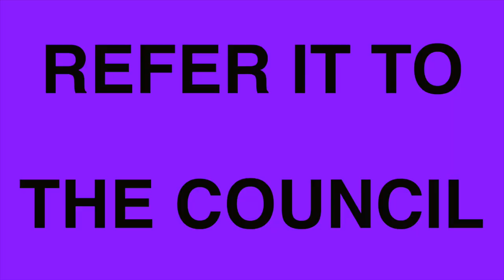The Cool Greenhouse - Landlords (OFFICIAL VIDEO)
New 7" available NOW on Drunken Sailor Records!

Buy it from the Cool Greenhouse's Bandcamp page to support the London Renters Union, a member-led, campaigning union standing up to landlords, standing up for tenant rights and transforming the housing system through collective action.